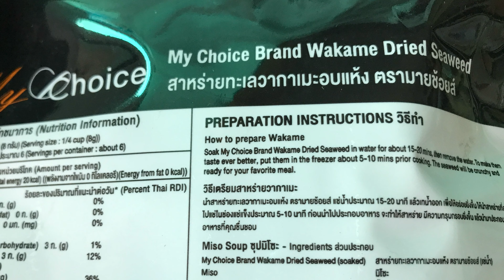Cooking My Choice Wakame seaweed 75 Baht 50 grams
I tried cooking mushroom soup with Wakame seaweed MyChoice brand bought from Tops for 75 Baht, 50 grams. The taste is good. Not too hard nor soft. Doesn’t take a long time to cook.